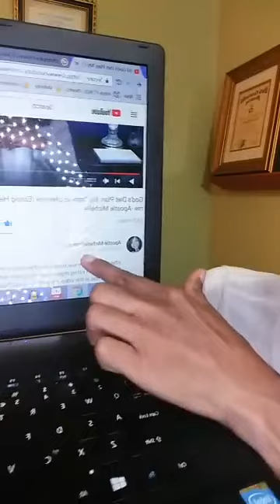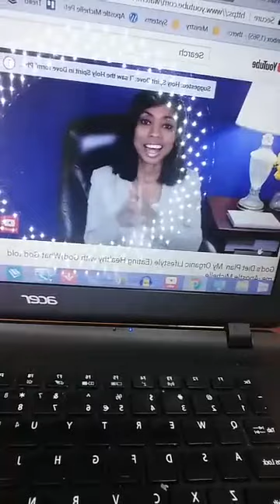Words from God: Chemicals in the Cereal: What God told me and now I eat organic - Apostle Michelle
What the Lord told me about the chemicals in the cereal last year.

My Youtube Video recorded February 2018 of the Lord telling me about Chemicals being in the cereal..

Connect with this Ministry.

Sow into this Ministry?

Products by Apostle Michelle:

"The Mantle of Prosperity: Enter into Covenant Blessings"

"The Focus Planner"

Getting Back to Eden...
The Way has Already been Made.